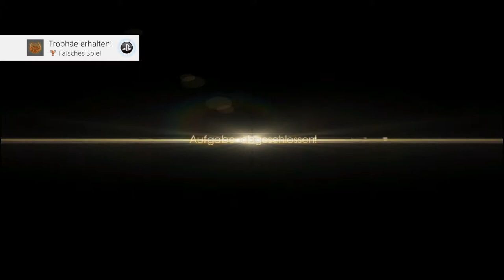Final Fantasy XV #034 Zug des Schreckens [HD] Deutsch German Let´s Play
Was wird uns heute erwarten in dem neuesten Ableger von Final Fantasy XV? Wir werden es bestimmt rausfinden.
Ich wünsche euch viel spaß mit dem Let´s play.
Natürlich würde ich mich sehr über ein Abo freuen :-)

Aktuelles Projekt:

-Destiny
-Batman Arkham Knight
-Uncharted 4